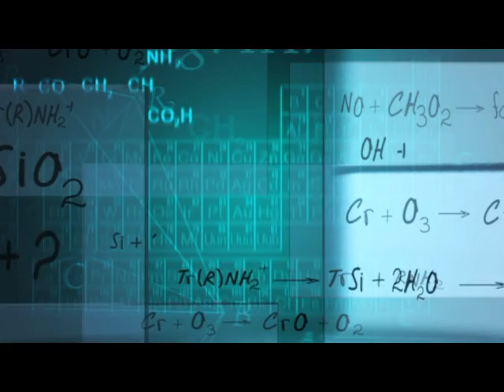FireKing High Security Locks available at SafetyFile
For more information on Fireproof safes, fireproof file cabinets and a full range of specialty and high-security safes and cabinets to meet the most demanding performance requirements